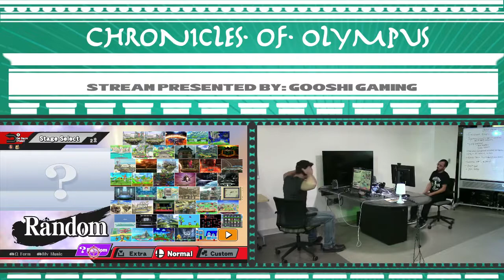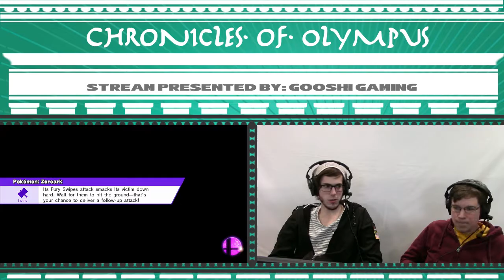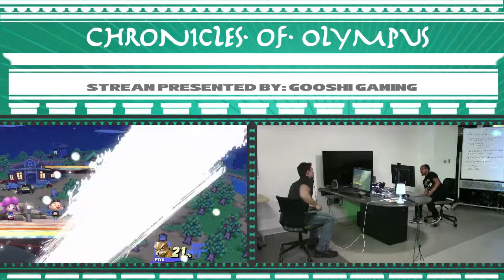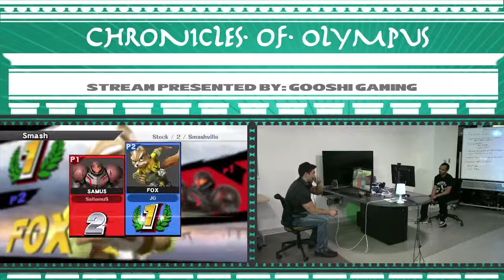Chronicles of Olympus II: Saitamus (Samus) vs JG (Fox)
Chronicles of Olympus II Singles Wave B2 LR3
2/24/18
Lansing, MI

Support GooshiGaming at:

Twitch.tv/GooshiGaming
Facebook.com/GooshiGaming
Twitter.com/GooshiGaming